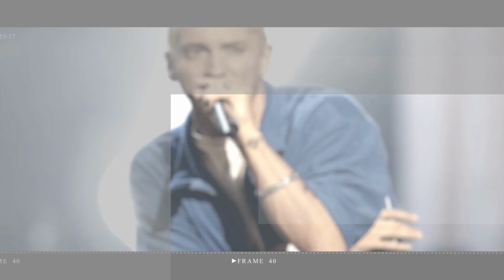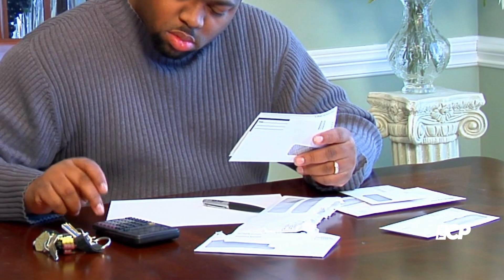Erika Jayne breaks her silence on Tom’s Allegedly Stealing $18 Million From Former Clients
Erika Jayne said she had 'something to say' after she was seen for the first time following her estranged husband Tom Girardi's indictment for stealing $18million from clients